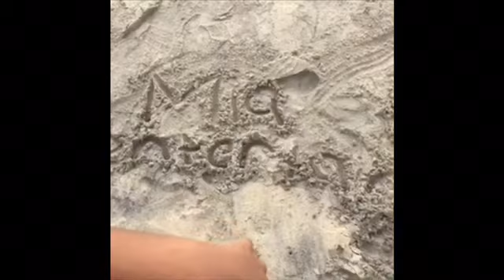A day in the life of Mia Entertains (funny)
Song by Lana Del Ray-summertime sadness